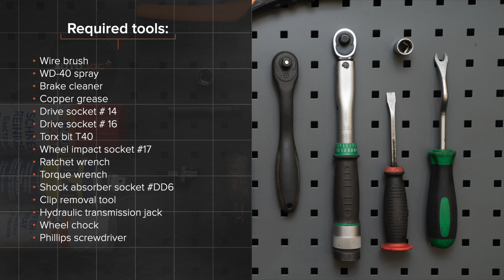Как да сменим задни амортисьори на BMW Серия 1 E82 [ИНСТРУКЦИЯ AUTODOC]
Как да сменим задни амортисьори на BMW 1 (E82) 3 Купе 2007–2013 [ИНСТРУКЦИЯ AUTODOC]

Амортисьори на автомобилите BMW 1 Convertible (E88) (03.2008–12.2013) / BMW 1 Hatchback (E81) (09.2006–12.2011) / BMW 1 Hatchback (E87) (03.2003–09.2012) / BMW 3 Saloon (E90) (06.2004–12.2011) / BMW 3 Coupe (E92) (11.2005–12.2013) трябва да се сменя, обикновено, по една и съща процедура.

Всички видео и PDF уроци за смяна на части на BMW (E82): сваляне и гледане в AUTODOC CLUB

0:00 — BMW (E82) – задни амортисьори: Наръчник за смяна стъпка по стъпка
0:28 — Сгънете облегалките на задните седалки.
1:38 — Развийте крепежния елемент на страничната обшивка на багажника.
6:08 — Поставете амортисьора в нишата на колелото и го закрепете.
6:56 — Премахнете опората изпод задния шенкел.
7:56 — Поставете тапата на горния крепежен елемент на амортисьора.
10:22 — Монтирайте централния защитен пластмасов панел.